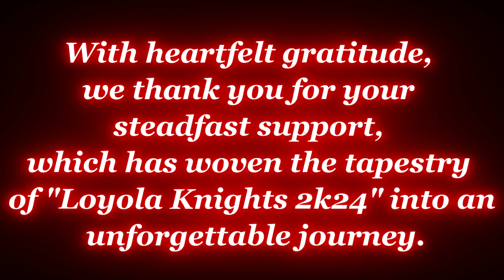Loyola knights 2k24 - 15th Annual Day Celebrations - Day 2 - 26 Oct 2024